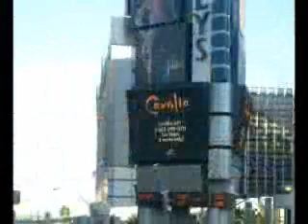Voyage à Las Vegas